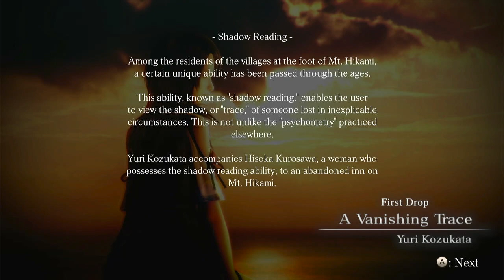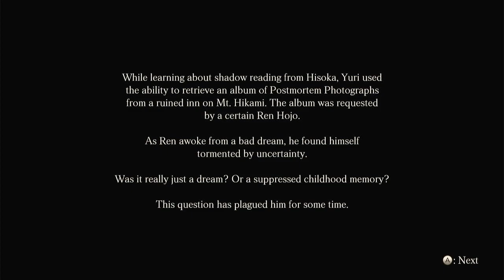Fatal Frame Maiden of the Black Water - Part 2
Today: finishing up the tutorial and coming up with various topics for future videos.